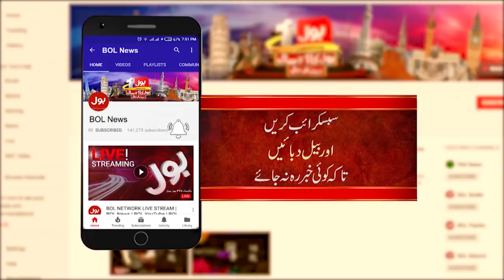Why Ex-Google executive Tania Aidrus back to Pakistan | Sami Ibrahim on Digital Pakistan| BOL News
Tajzia With Sami Ibrahim today on BOL News